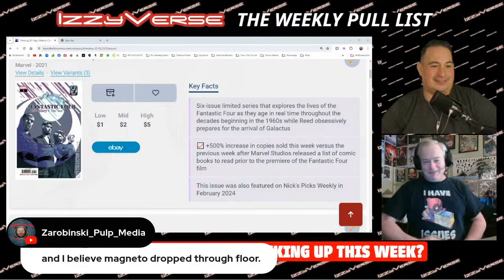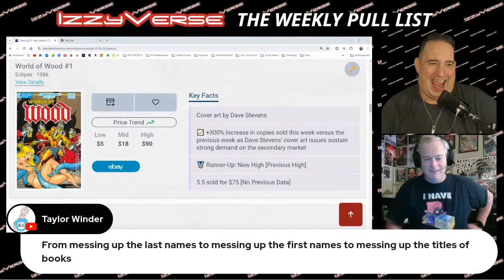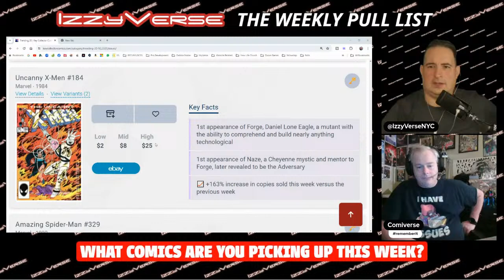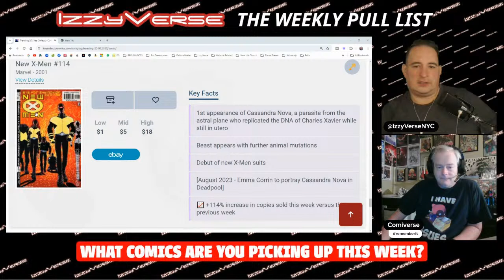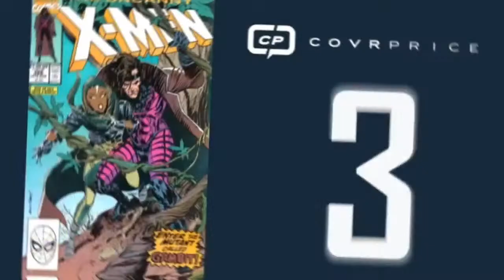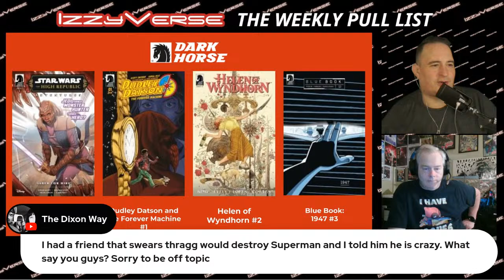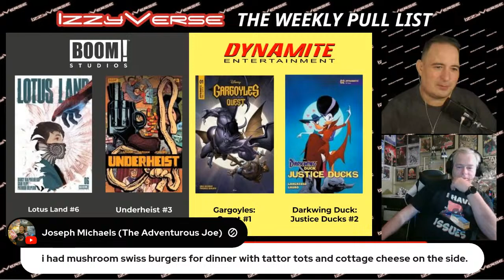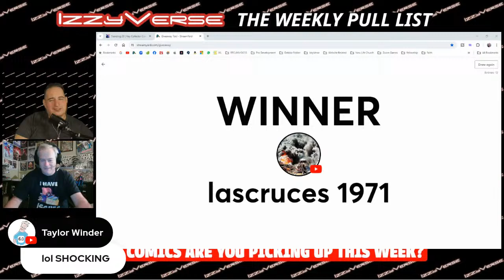X-Men 97 Reigns the Market - The Weekly Comic Book Pull List